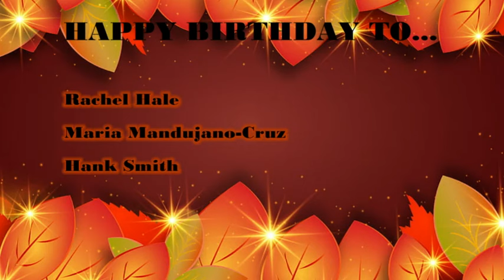HDTV News 11/14/23